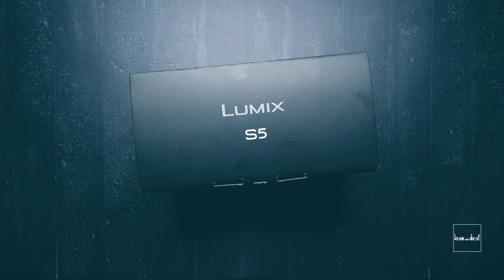YES, eindelijk! Mijn 'FIRST LOOK' van de Panasonic S5 fullframe...en zo klein naast mijn GH5 rig?!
Mijn muziek + 2 maand gratis!?
Ik gebruik muziek van Artlist: Gave tracks ZONDER RECHTEN GEDOE.  Interesse? Ook ontvang ik een kleine commissie, dus het wordt zeer gewaardeerd:

Stockfootage
Goede stock video nodig? Check Artgrid. Wanneer je onderstaande link gebruikt krijg je 2 MAANDEN EXTRA GRATIS!